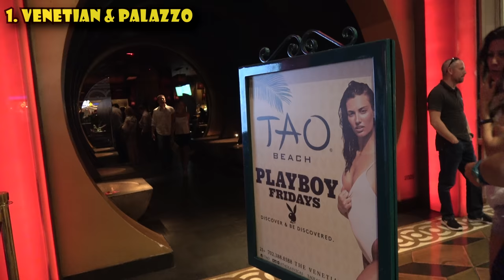5 Best Luxury Hotels on the Las Vegas Strip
My top recommendations for the best hotels in Las Vegas. Vegas has a staggering array of hotel options.  Which hotel should you pick?  So many choices!  New York, Paris, Venice, you can stay in all of these places on just one street in Las Vegas!  Join me as I walk through the 5 most luxurious hotels in Las Vegas, with 5 more "honorable mentions" that are worth considering if you have the cash!

5. Four Seasons & Delano in Mandalay Bay

Four Seasons: A gaming-free sanctuary at the southernmost end of the Strip. Occupies floors 35-39 of Mandalay Bay, has its own lobby,restaurants—and pool.

Delano: In a separate tower adjacent to Mandalay Bay the Delano is good for travelers wanting a quiet retreat still near the Vegas hustle and bustle.

4. Caesars Palace

Located at the very center of the strip, Caesars Palace is classic Las Vegas that continually reinvents itself and remodels to stay fresh.  The most “boutique” rooms are within the Nobu “hotel within a hotel”, of what was once the old Centurion tower.

3. Bellagio

Everybody knows the Bellagio because of the amazing fountain show.  In addition to the fountain, it’s a great hotel too.  It’s a “newish” hotel, but with an upscale classic vibe.

2. Wynn & Encore

About as far north on the strip as you want to stay, the Wynn & Encore hotels are best described as a floral paradise, with heavy use of red paint, red carpet, and red upholstery.  If you like the color red, you’ll love the Wynn and the Encore.

Honorable Mention: Sky Suites at Aria

Honorable Mention: Cosmopolitan

Honorable Mention: Mandarin Oriental

Honorable Mention: Skylofts at MGM Grand

1. Venetian & Palazzo

Themed on Venice Italy, with canals, gondolas, and complete with St. Marks square.  My favorite hotel in Las Vegas.  The hotel complex is the 2nd largest in the world with 7,117 rooms.  And the 2nd largest Casino in the world.. Only bested by the Venetian Macao. Palazzo is the tallest hotel in Las Vegas. With rooms starting at 650 square feet, the standard rooms at the Venetian are among the largest on the Strip -- Even the base-level rooms contain floor-to-ceiling windows, a king-size pillow-top bed dressed in Egyptian cotton sheets, and a bedroom that is partially separated from the sunken living room.

My video gear:
LensPen Lens Cleaner
Pacsafe LS250 Anti-theft Shoulder Bag
Manfroto Pixi Mini Tripod
Manfrotto Twist Grip Clamp